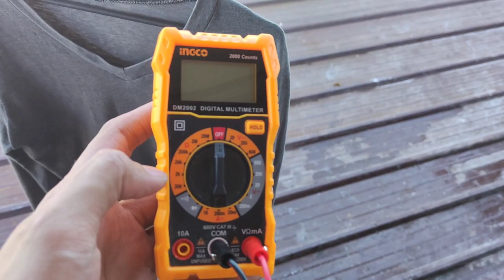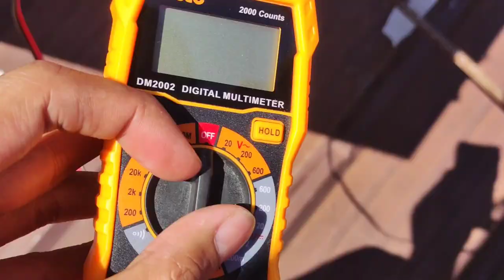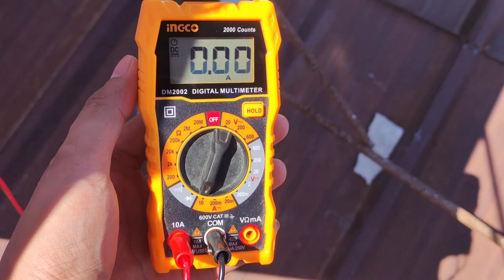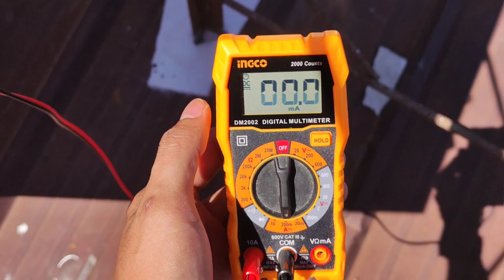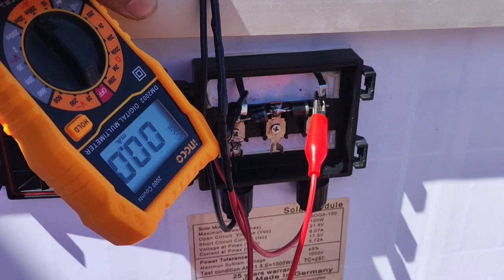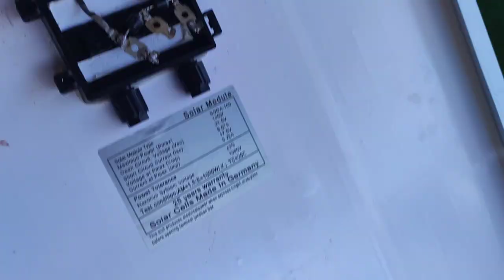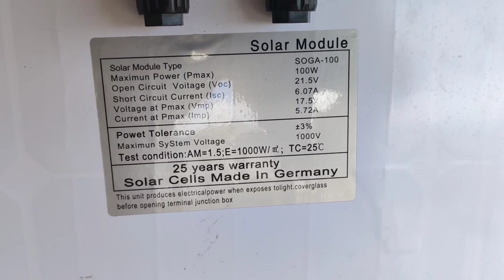SIRA AGAD SOLAR PANEL NA 100 WATTS - MAY VOLTAGE PERO ZERO AMPS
DON'T BUY THIS